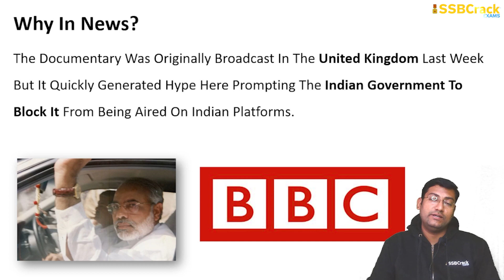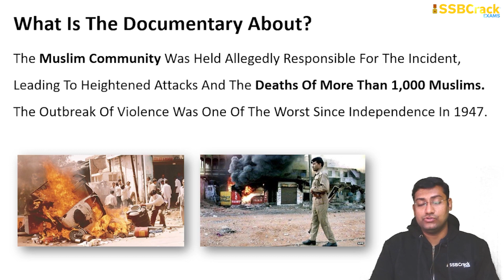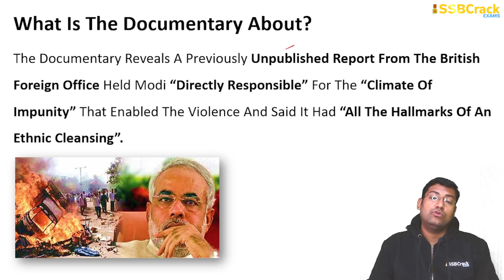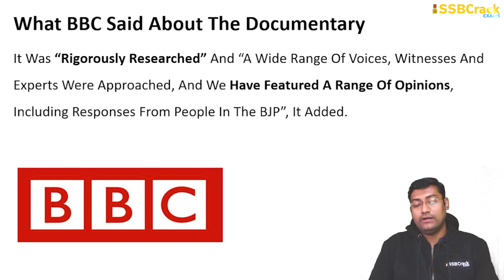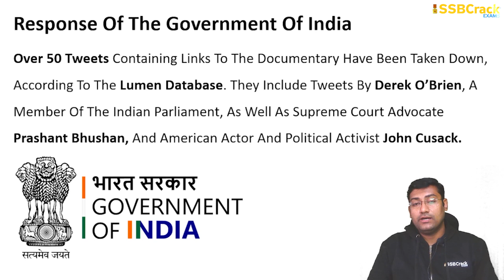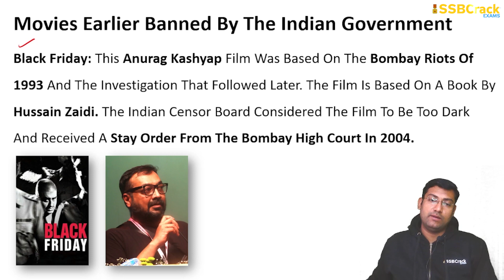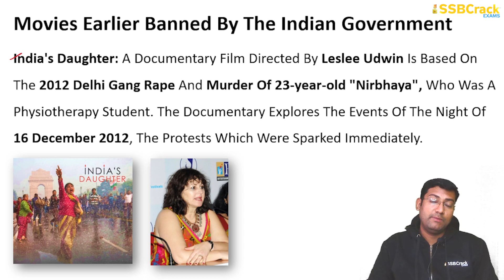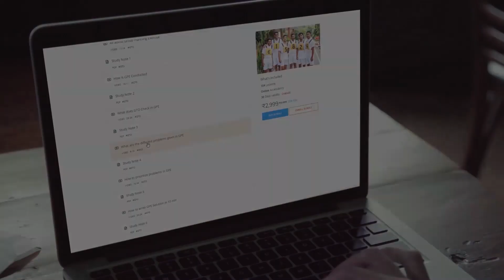Controversial BBC Documentary on PM Modi | SSB Interview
What is the BBC’s Modi documentary about?
The documentary aired Jan. 17 and charts Modi’s political rise through the ranks of the Hindu nationalist Bharatiya Janata Party (BJP) and becoming chief minister of the western state of Gujarat.

It focuses at length on the 2002 Gujarat riots—one of the worst outbreaks of religious violence in India’s recent history—that took place while he led the state. After a train carrying Hindu pilgrims was set on fire in the state, and 59 people were killed, grieving citizens blamed Muslims. Revenge attacks led to over 1,000 deaths.

The documentary highlighted an unpublished report from the U.K. Foreign Office that claims Modi was “directly responsible” for the “climate of impunity” that enabled the violence. Modi denies accusations of personal responsibility for the riots, and his supporters cite a 2013 Supreme Court ruling of there being insufficient evidence to prosecute him.